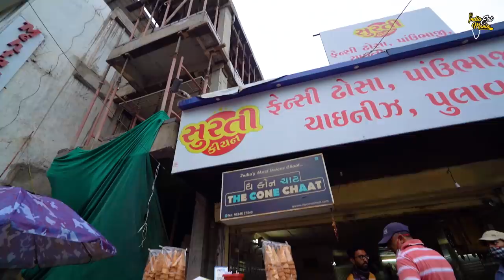HUGE Kulhad Pizza Making Rs. 80/- Only l कुल्हड़ के अंदर पिज़्ज़ा l Surat Street Food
Address: B-1, Anand Mahal Rd, Green Park Society, Jogani Nagar, Palanpur Patia, Surat, Gujarat 395009